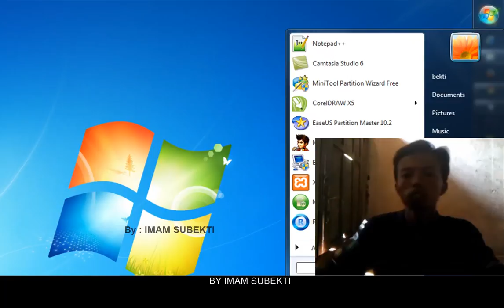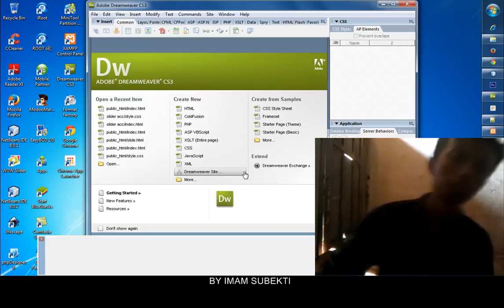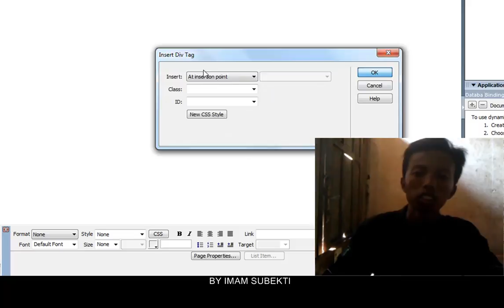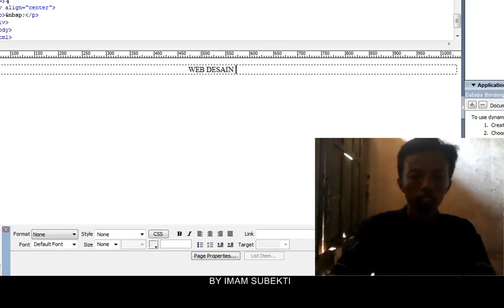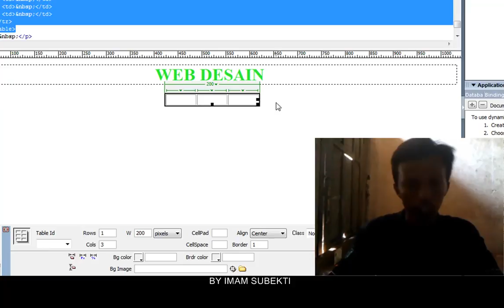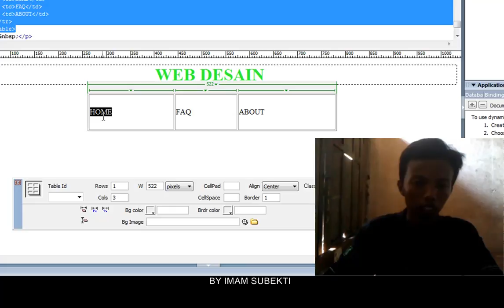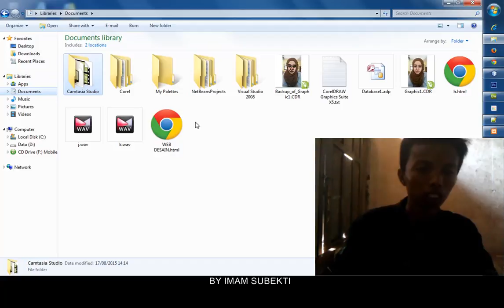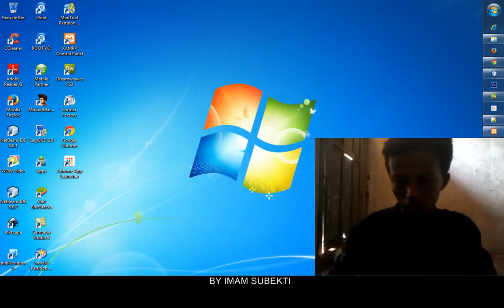CARA MENDESAIN WEB LEWAT DREMWEAVER CS3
Ini hanya sekedar belajar tentang pemgroman web